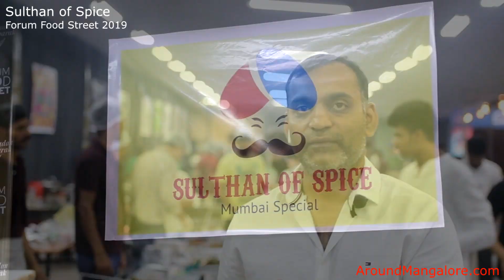Sulthan of Spice - Forum Food Street - Ramadan Iftar 2019 - Forum Fiza Mall, Mangalore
Sulthan of Spice - Forum Food Street - Ramadan Iftar 2019 -

Location: Forum Fiza Mall, Mangalore